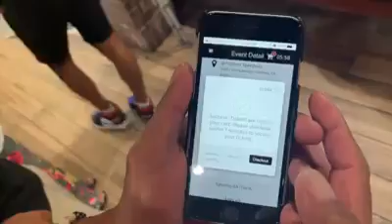Hardfest - Alison Wonderland